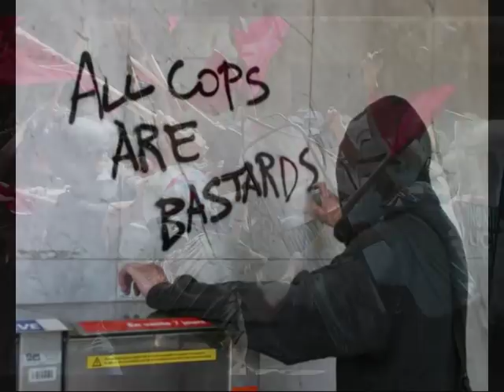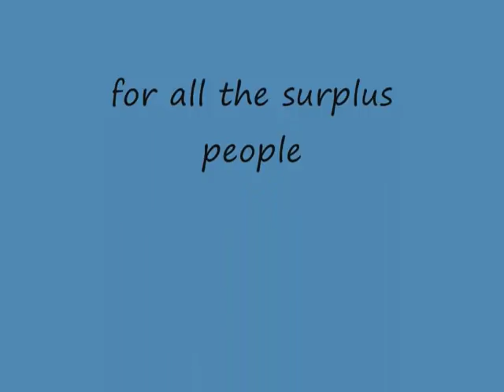Radical dance faction / rdf-punks with guns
radical dance faction-punks with guns live recorded at the square harlow 23/10/93